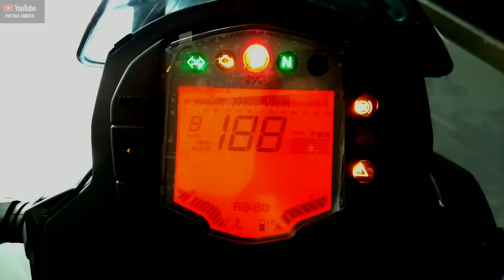KTM Duke 125 ABS | Review And Price | Exhaust Note | PATNA BIKES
BHAI LOG AGAR KISI KO KOI BHI BIKE KA BODY GRAPHIC CHAHIYE TOH SONU BHAI KO PHONE KIJIYE OR ORDER KIJIYE